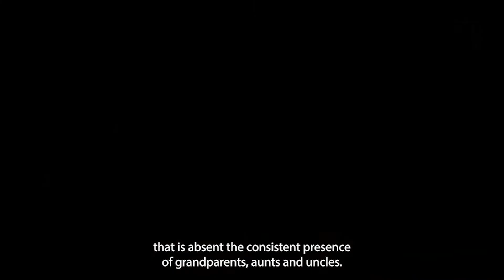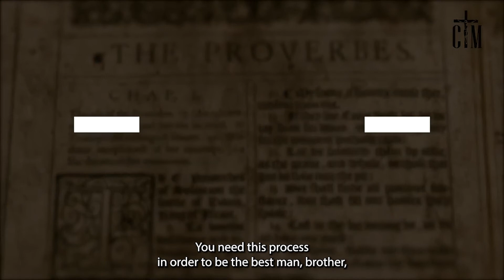MCT Intro w Fr Huber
MCT Intro with Fr. Huber